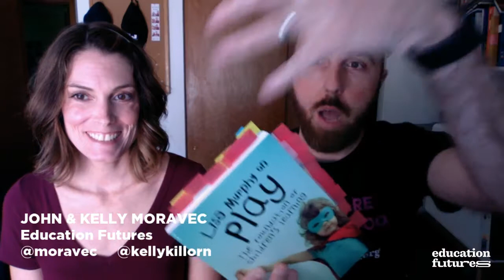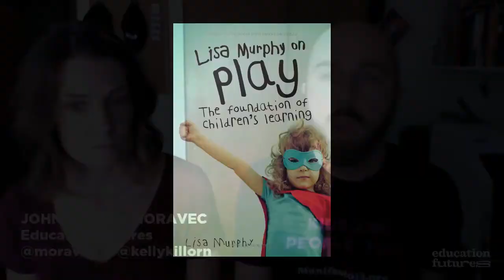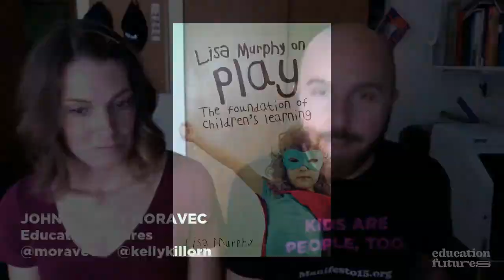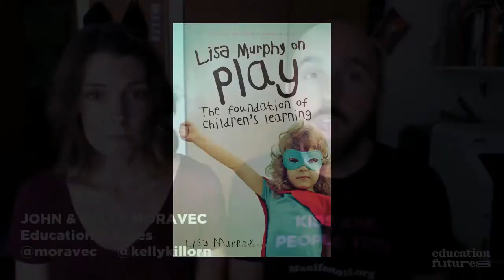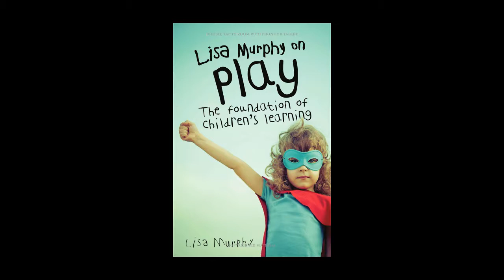Education Futures Reads: Lisa Murphy on Play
Does play belong in the early childhood experience? What about adulthood? John and Kelly Moravec discuss Lisa Murphy's book, "Lisa Murphy on Play: The Foundation of Children's Learning."